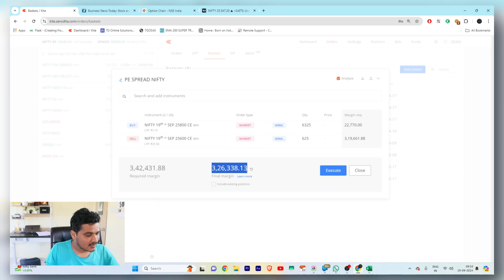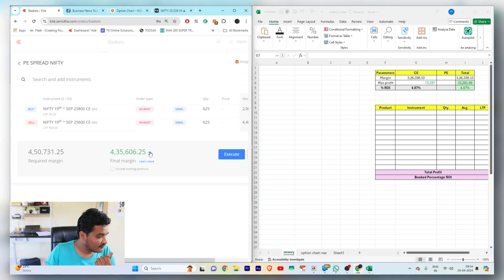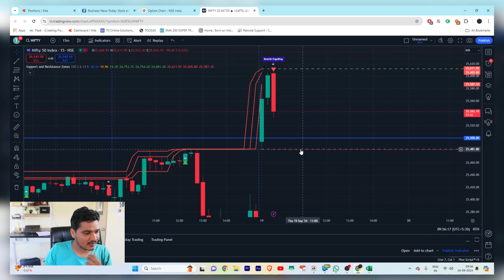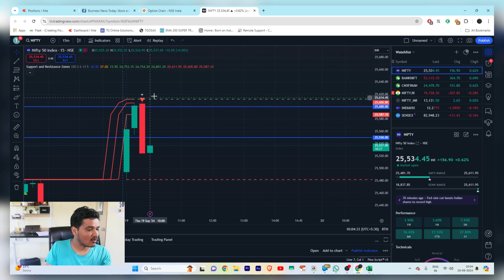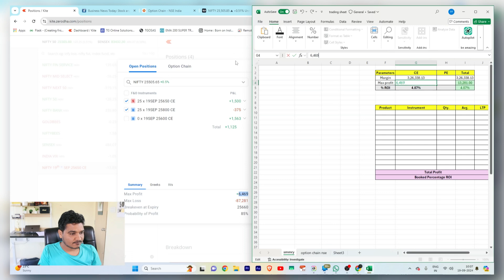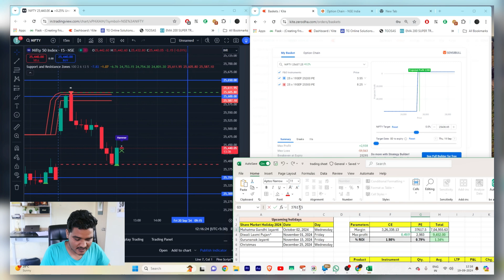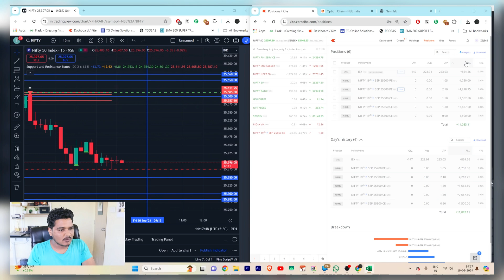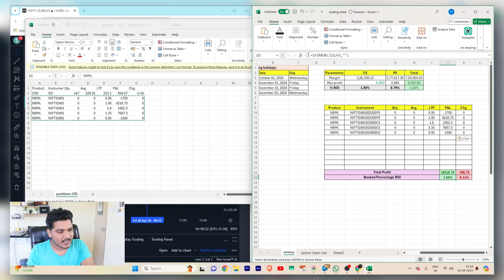Nifty Expiry Day Live Trading | Booked ₹10,218 Profit(ROI 1.45%) | Iron Condor Strategy Explained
Welcome back to Smart Trader Hub! In this live trading session on 19th September 2024, I navigate the Nifty expiry day with strategic options trading. Watch as I execute an Iron Condor strategy, adjust positions based on real-time market signals, and correct initial mistakes to maximize profits. By the end of the day, I booked a profit of ₹10,218 with an ROI of 1.45%. This video offers valuable insights into effective intraday options strategies, risk management, and adapting to market fluctuations.